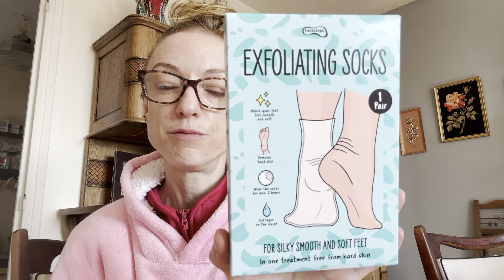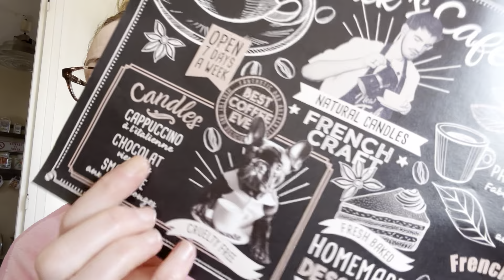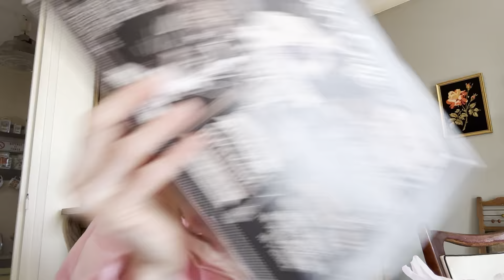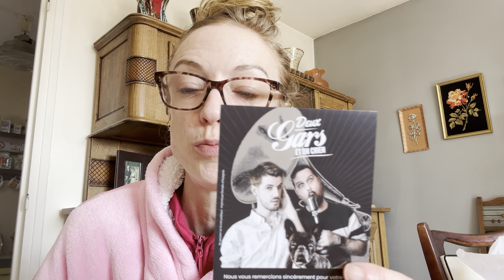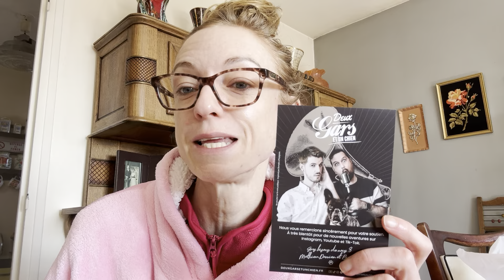Haul ACTION+Doly and Jack des bougies qui déchirent!!!!!!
Pour les bougies Doly and Jack
Leurs instas perso et pro

Pour -20% utilisez le code WILDCARO20
Partenariat rémunéré

Pour chaque commande recevez un collier gratuit en acier inoxydable 🎁 d'une valeur de 14,90€.
En plus profitez d’une réduction de -25% sur tout avec le code: FASHIONBARBIE
Celui qui reçoit un numéro 5 dans son colis reçoit une carte cadeau de 50€ pour un prochain achat.

MYVITAMINS pour les compléments alimentaires

La marque Nuskin (dentifrices blanchissants) vendue par Aline
-10% en passant par ce lien:
Son insta @alinegibert43
Facebook Aline Gibert

Pour tout envoi de colis ou collaboration
Laurent Caroline
Point relais Ayoka alimentation
Rue Victor Hugo
60400 Noyon